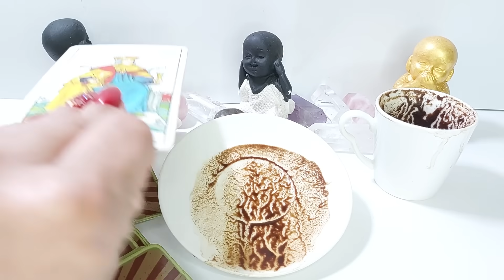☕27 EYLÜL ÇARŞAMBA GÜNÜ KAHVE FALINIZ 🍮 TANE TANE ANLATIM 🔮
Merhaba ben Buket. 6.hislerim kuvvetli olduğu için ve çevremin talepleriyle yaklaşık 20 yıldır kahve falı bakıyorum. 🌟Bana Whatsapp üzerinden ulaşmak için tıklayın ➡️ 👈Yorumlarınızı bekliyorum!

Buket'le Kahve Falı: Ücretli Özel Fal İle Geleceğinizi Keşfedin!

Buket'le kahve falı, geleceğiniz hakkında bilgi edinmek isteyenler için harika bir seçenek sunuyorum. Ücretsiz kahve falı (YouTube Kanalında) veya ücretli özel kahve falı seçenekleri ile geleceğiniz hakkında bilgi edinebilirsiniz. Kanalımda ücretsiz kahve falı bakma imkanı sunuyorum ve size en doğru sonuçları sunmayı amaçlıyorum.

Kahve falı baktır veya kahve falı bak gibi alternatifler ile kendinize ait geleceğiniz hakkında fikir edinebilirsiniz. Ücretsiz kahve falı bakma imkanını video ile sunuyor ve size en doğru sonuçları sunmayı amaçlıyorum.

Buket'le kahve falı, sanal kahve falı seçeneği ile istediğiniz zaman ve istediğiniz yerde kahve falınıza videoyu izleyerek bakabilirsiniz. Ücretsiz kahve falları ve ücretli kahve falı seçenekleri ile geleceğiniz hakkında bilgi edinebilirsiniz.

Kahve falı yorumları ve kahve falı yorumlarını izleyerek geleceğiniz hakkında fikir edinebilirsiniz. Bedava sanal kahve falı bakma ve sanal kahve falı bedava gibi alternatifler ile istediğiniz zaman ve istediğiniz yerde kahve falınıza video ile bakabilirsiniz.

Buket'le kahve falı, sanal kahve falı cezve ile istediğiniz zaman ve istediğiniz yerde kahve falınıza bakabilirsiniz. Ücretsiz kahve falı baktır (YouTube Kanalımda) ve ücretsiz kahve falı bak gibi alternatifler ile kendinize ait geleceğiniz hakkında fikir edinebilirsiniz.